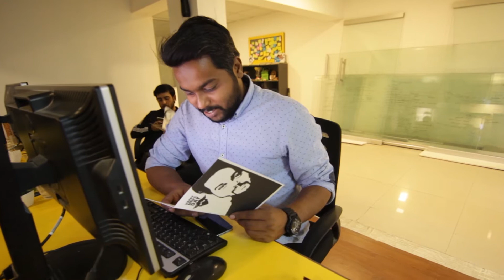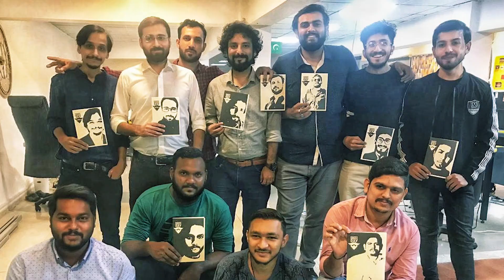We Celebrated Men's Day | TDF Tales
Every day with our team is a special one but yesterday the ladies of team TDF found a special reason to celebrate and appreciate!